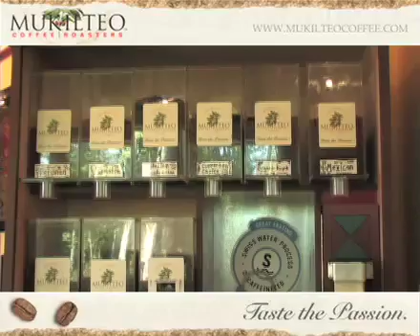Mukilteo Coffee Company - Langley Washington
Hidden down a dirt road on Whidbey Island you will find this amazing little coffee place. Roasting great blends in the woods. On weekends it's live music and wine...they don't make the wine.